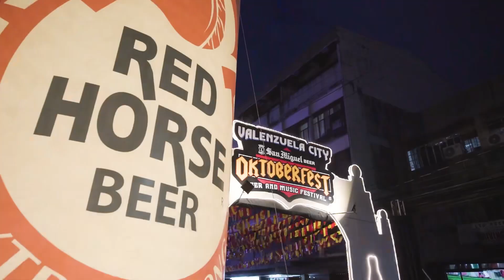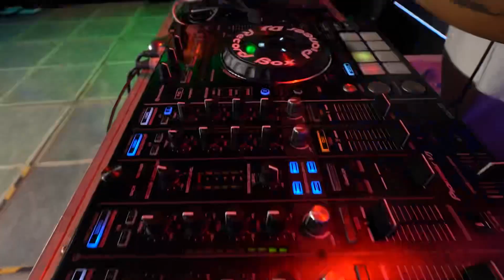EVENT HIGHLIGHTS: Oktoberfest 2023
In line with our 400th Founding Anniversary, Valenzuela City's Oktoberfest was held from October 20 to 22, 2023 at C.J. Santos St., Brgy. Malinta.

Watch the event highlights here: